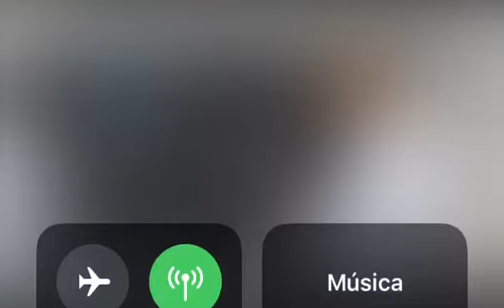Fortalece tu sistema inmunológico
Contra Coronavirus y todos los demás